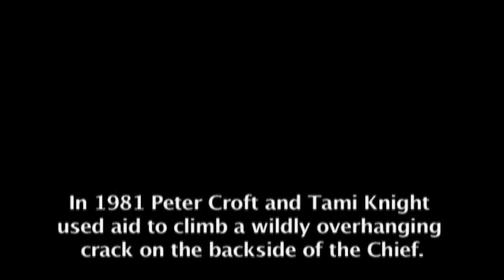Cobra Crack 2006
This is a short story about a young climber and a crack climb in Squamish BC. Filmed by the talented Paul Bride on July 23rd, 2006, and produced by Ivan Hughes.